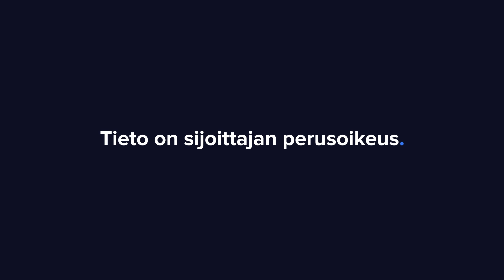Kempower Q4'23: Hikka kasvussa (eng.)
Kempowerin Q4 oli sijoittajille pettymys, kun yhtiön tilauskertymä oli odotettua pienempi samalla kun kasvuvauhti ja tulos jäivät myös odotuksista. Yhtiöltä on kuitenkin tulossa seuraavan sukupolven teknologinen ratkaisu, jolla yhtiö pyrkii vahvistamaan kilpailuetujaan tulevaisuudessa liikenteen edelleen sähköistyessä voimakkaasti. Kempowerin toimitusjohtaja Tomi Ristimäki kommentoi loppuvuotta ja Yhdysvaltain markkinaa Verneri Pulkkisen haastattelussa.

Aiheet:
00:00 Aloitus
00:14 Vahvaa kasvua, mutta tilauskanta jäi odotuksista
01:07 Kiinteät kulut kasvoivat
02:00 Ohjeistus edelleen optimistinen vaisusta alkuvuodesta huolimatta
03:24 Seuraavan sukupolven teknologia
05:05 Uusi teknologia vahvistaa yhtiön kilpailuetuja
06:07 NACS-latausstandardi laajenee kaikkiin Kempowerin tuotteisiin
06:45 Yhdysvaltain markkinalta löytyy kiinnostusta
08:10 Liikenteen sähköistyminen etenee